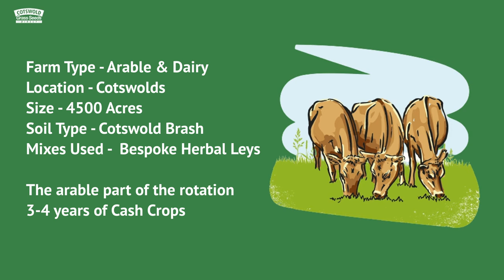Bespoke Herbal Leys with Charles Hunter-Smart & Sam Phillips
Where: Oxfordshire
Soil: Cotswold Brash
Type: Arable & Dairy
Size: 4500 Acres
MIx: Bespoke Herbal Ley

Two neighbouring Oxfordshire farmers have gone into partnership in an innovative, joint venture with a Cornish dairy farmer and herbal leys are driving the business.

The Bradwell Grove Estate, near Burford, totals 3000 acres. Macaroni Farm, tenanted by Charles Philips and his son, Sam, comprises just over 1500 acres.  Charles Hunter-Smart manages the Bradwell Grove Estate for the Heyworth family, and explains how the joint venture came about.

‘We’ve farmed organically since 2005, utilising the single farm payment, but in 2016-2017 the reduction of BPS was having an impact. One member of staff was retiring and I was getting older too. We had a simple rotation of three cereal crops and two fertility-building crops. We had a hundred Limousin-Angus cross suckler cows and were running a joint venture sheep business with about a thousand ewes. At that point all our grass crops were multispecies herbal leys which we’d been growing for 6-7 years.

‘Sam Philips, a young, second generation farmer and our immediate neighbour, was exploring the idea behind the new Chameleon inter-row drill & hoe which looked to suit organic cropping. We got chatting and did some exploratory visits together to look at the drill on a farm in Suffolk. We realised neither of us could afford the drill on our own. Out of that conversation, I thought there might be an opportunity to share a little more than just the machine. Sam is full of enthusiasm, passionate about organic farming and food. I saw it as a way for me to gradually step back and do a bit less, and for economies of scale.’